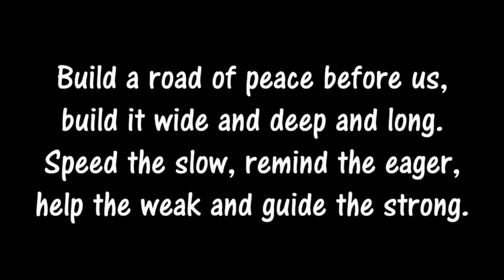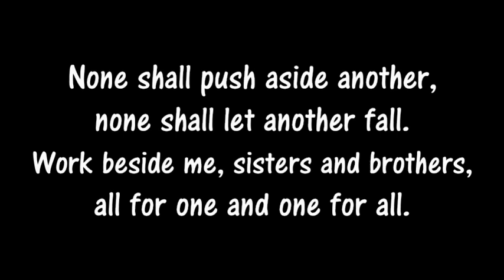AYV 2020 Ode To Joy karaoke